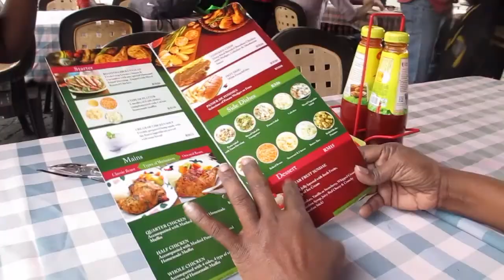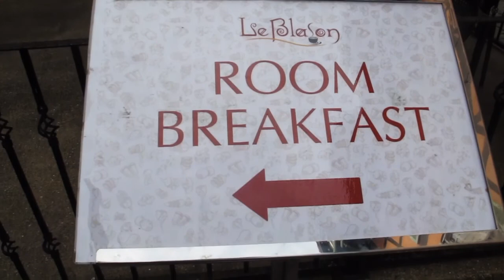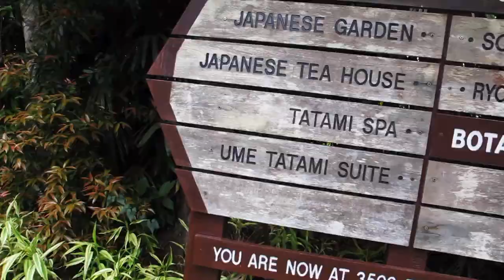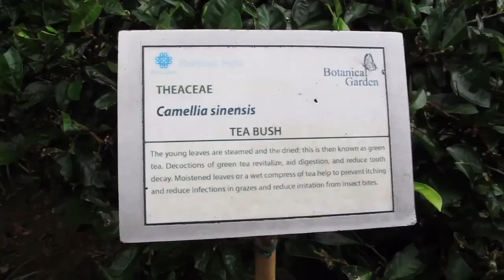COLMAR TROPICALE | TRAVEL JOURNAL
Im just a girl who likes making memories and this vlogs are my memories.